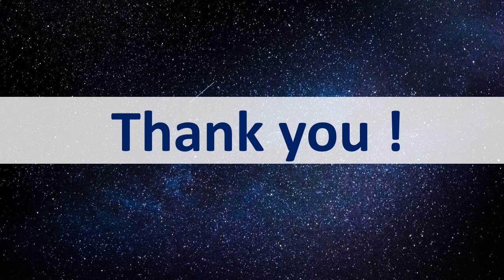Common Arabic Phrases - Learn Arabic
Learn Arabic - Common Arabic Phrases

Learn Arabic Language
Learn Arabic through English
Free Arabic Lessons
Standard Arabic

10 Common Arabic Phrases
Must-Know Arabic phrases
Common Arabic phrases with video